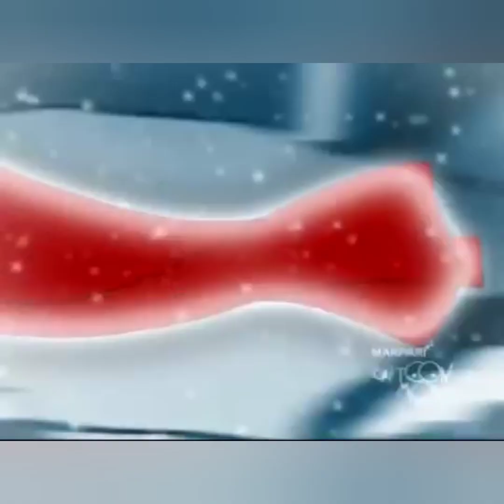Because XMas🎅 Is, All About Giving...